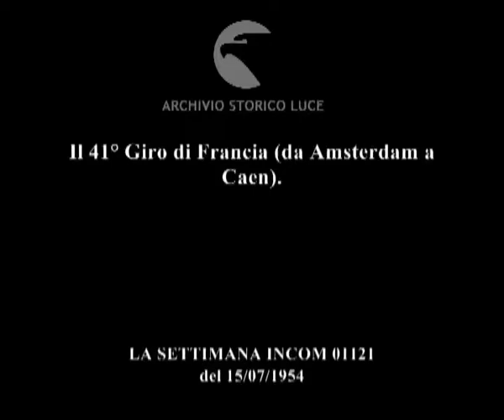Il 41° Giro di Francia (da Amsterdam a Caen).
Descrizione sequenze:Bobet e Koblet prima della corsa ; fasi del giro di Francia con Kubler che guida un gruppo ; taglio del traguardo olandese da parte di un olandese Wagtman ; Wagtman sorride con la maglia gialla dopo la vittoria ; cinque in fuga nella seconda tappa ; volata degli assi a Lilla con Bobet che taglia per primo il traguardo ; Bobet viene baciato da una ragazza dopo la vittoria ; quattro in fuga nella terza tappa ; Rouen: Dussault da solo precede gli altri ciclisti ; Dussault circondato dai suoi ammiratori ; quarta tappa, prima a cronometro per squadre: gli svizzeri conducono la corsa ; seconda prova della quarta tappa: vittoria dell'olandese Van Est ; Bobet indossa la maglia gialla circondato dai suoi ammiratori ;